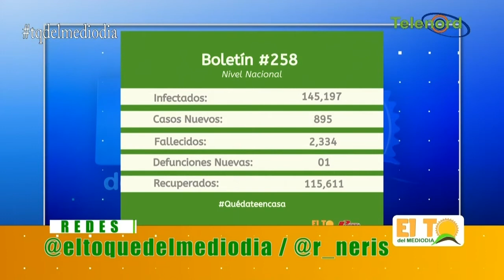BOLETÍN 258 CORONAVIRUS EN RD SEGÚN SALUD PÚBLICA